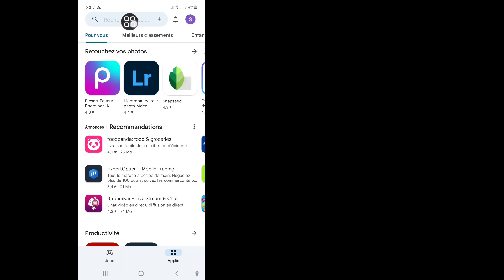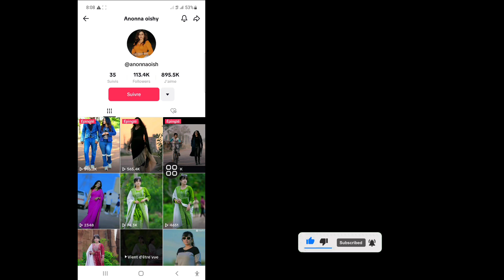Comment bloquer quelqu'un sur TikTok (2023) | TikTok Nouvelle mise à jour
Dans cette vidéo, je vais vous montrer comment bloquer quelqu'un sur TikTok (2023) | TikTok Nouvelle mise à jour, regardez cette vidéo complète et apprenez en suivant toutes mes étapes sans sauter. C'est un processus très simple qui ne prend qu'un certain temps.
 Ceci est le plus important pour tous les utilisateurs de TikTok.